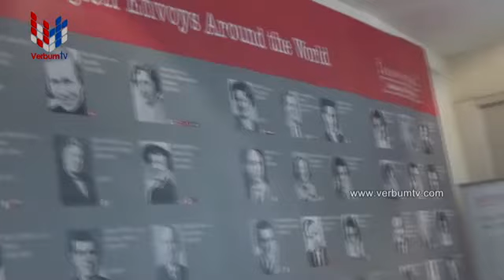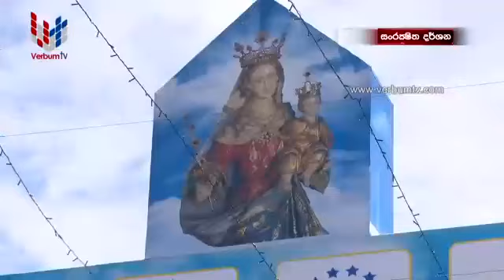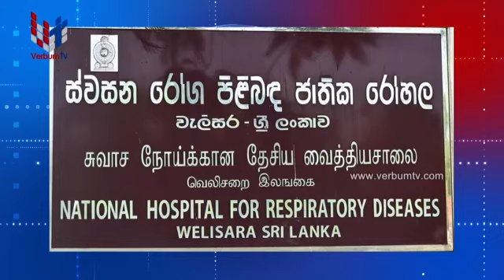KITHUNU THATHU (කිතුනු තතු) EP 114 - 2021 09 11